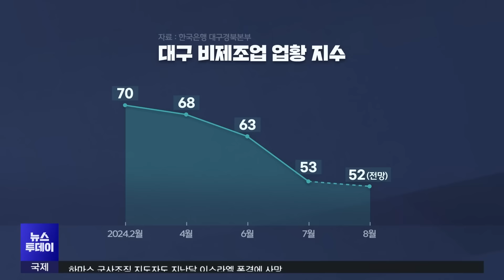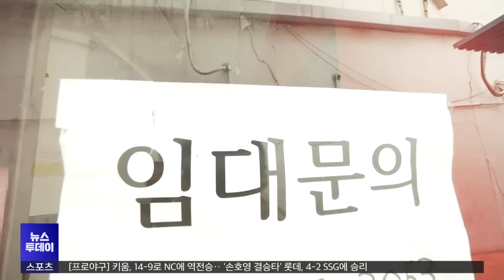"코로나 때보다 더하다" 대구 비제조업 불황 '심각' (2024.08.02/뉴스데스크/대구MBC)